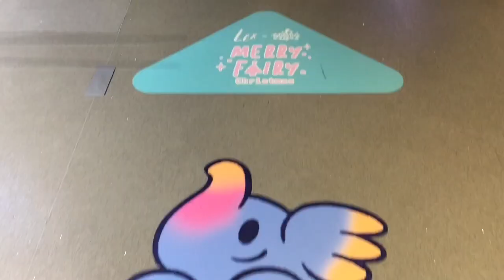Too Natthapong Greenie & Elfie Popup Store @ LCX TOYSTV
Production: TOYSTV Production Team
Program host/Guest: Too Natthapong
Produced by: Bryan